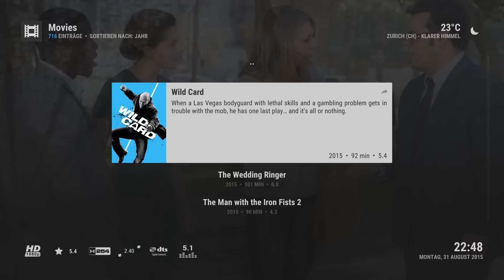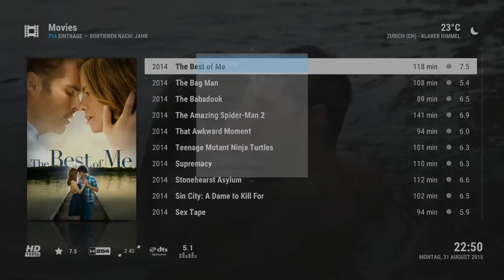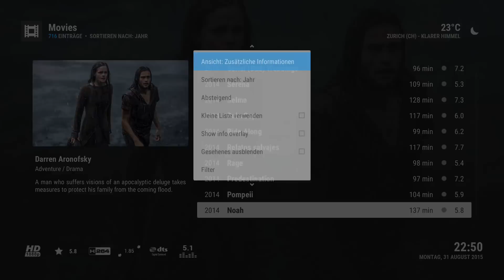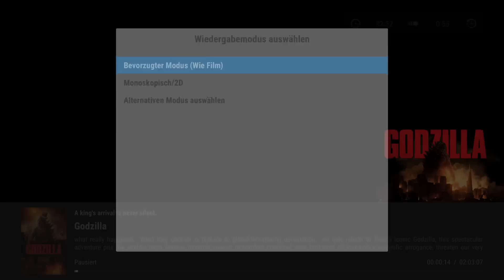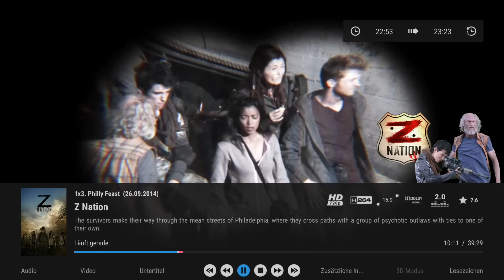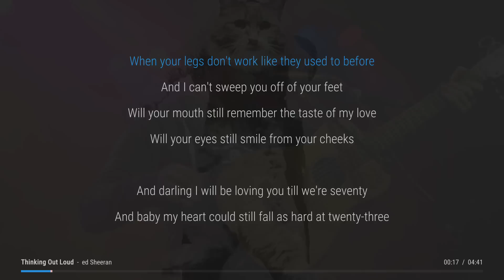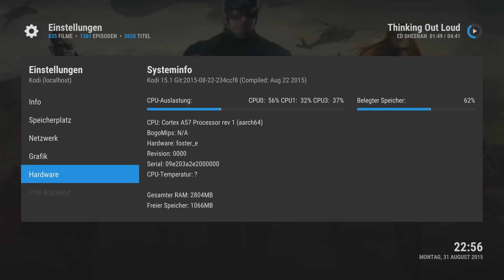Kodi with Arctic: Zephyr skin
Kodi and the amazing Arctic: Zephyr skin on the Nvidia Shield Android TV